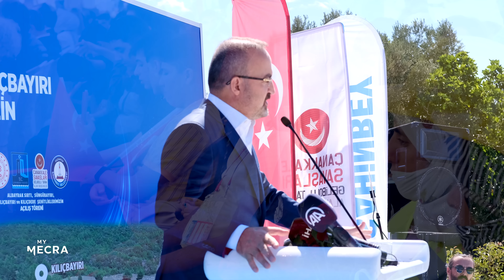Ünlü İsimlerle Çanakkale'de Bir Gün | Çat Kapı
İstikbal’in katkılarıyla hazırlanan Çat Kapı’nın bu bölümünde Çanakkale'de Şahinbey Belediyesinin misafiri oluyoruz. Hem Şahinbey Belediyesinin yapmış olduğu güzel işleri sizler için çekiyor hem de hep beraber memleketimizin güzel şehri Çanakkale'yi dolaşıyoruz.

Orhan Karaağaç soruyor,  Şahinbey Belediye Başkanı Mehmet Tahmazoğlu, Cem Uçan, Celal Al, Ahmet Anapalı, Türker Akıncı ve Murat Belet Çat Kapı’da cevaplıyor.

MyMecra’nın diğer oynatma listeleri:

🔹 Bu Hayattan Ne Öğrendin? | Can Çağatay Yetik